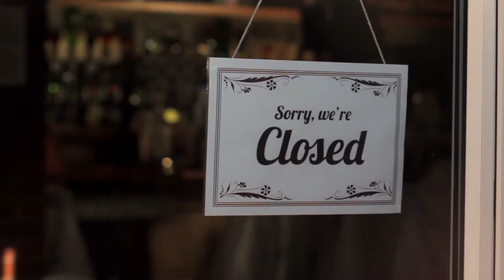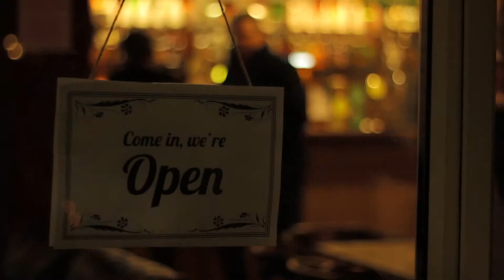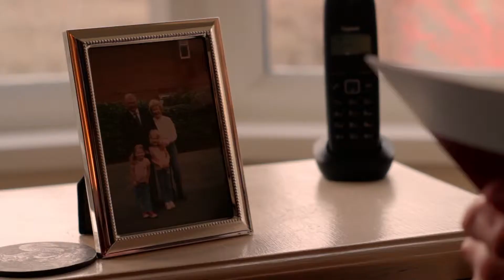Fraser Dawbarns LLP (Solicitors) Video - FULL VERSION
An Advertisement for Fraser Dawbarns LLP.